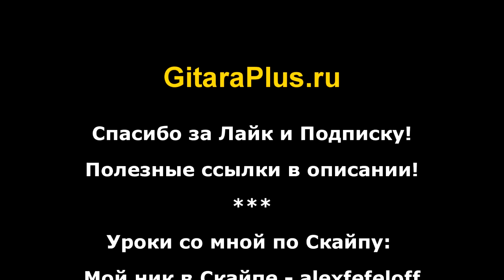Всё пройдёт | Боярский | Александр Фефелов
Если вам нравится мой канал, вы можете угостить меня чашечкой кофе. Номер моей карты в Сбербанке 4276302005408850